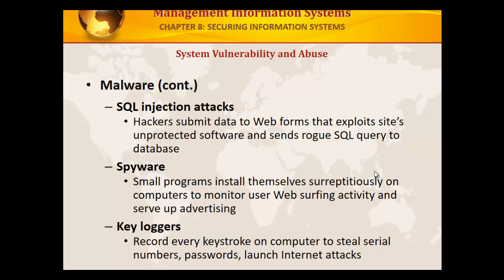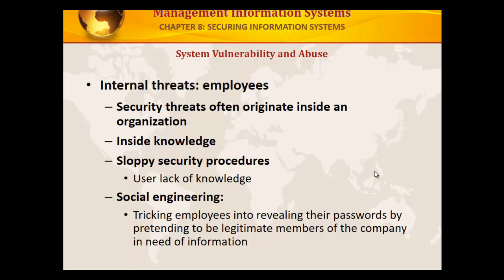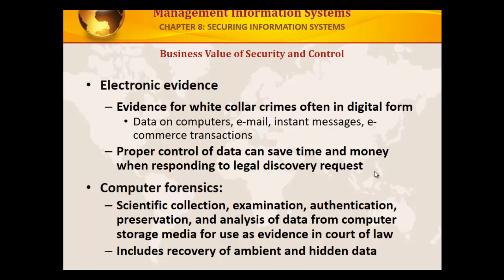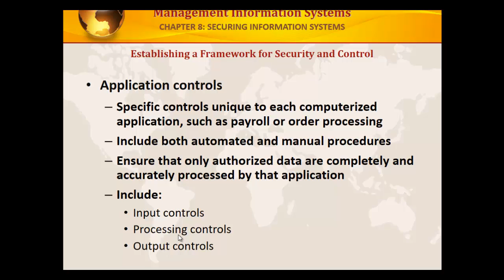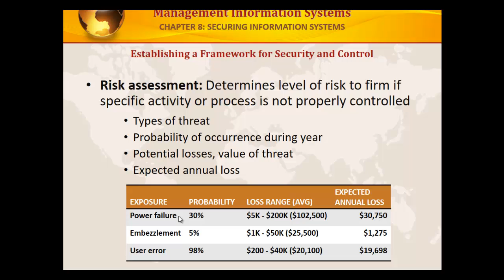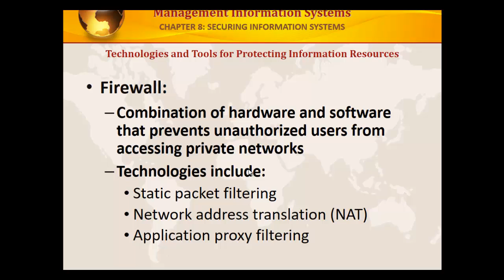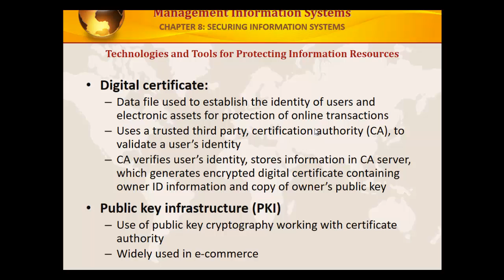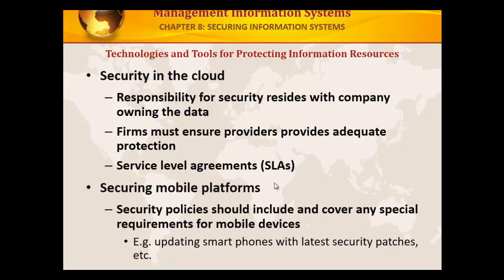SIM M7 - Securing Information Systems (Part 2)